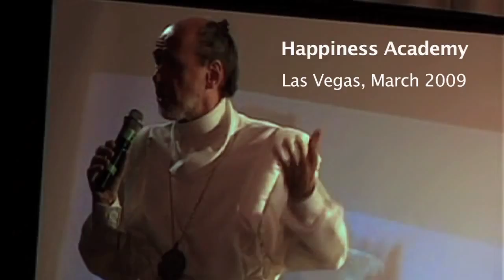Rael predicts a better world after world economy collapse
The Maitreya Rael, leader of the Raelian Movement, talks about the situation of Economy during the ''Happiness Academy'' in Las Vegas in March